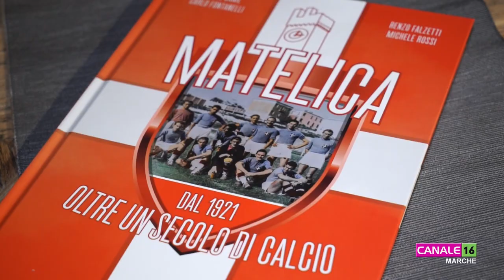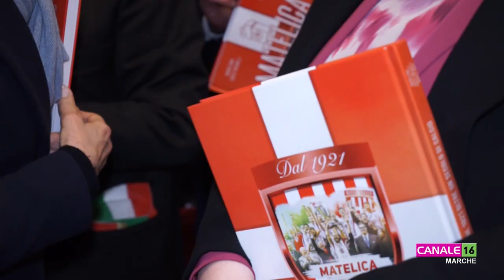Matelica. Il Presidente del CONI Malagò incontra il mondo sportivo marchigiano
Il presidente del CONI Marche, Fabio Luna, ha ricevuto i complimenti per la dedizione e la passione al servizio dello sport marchigiano da Giovanni Malagò, numero uno del CONI nazionale. La visita di Malagò è proseguita poi al Teatro Piermarini, dove è stato ospite d’onore alla presentazione del libro “Matelica, oltre un secolo di calcio”. Per noi c'era Mario Sposetti!